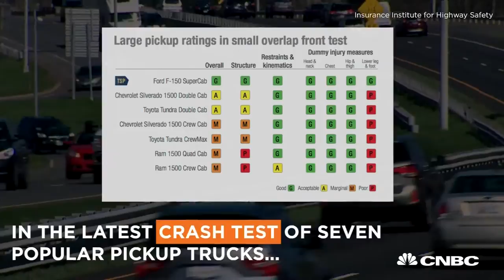Your Pickup Truck May Not Be As Safe As You Think | CNBC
The Insurance Institute for Highway Safety recently crash tested seven popular pickup trucks. Only one earned a top safety rating from the IIHS—the Ford F-150 SuperCab.